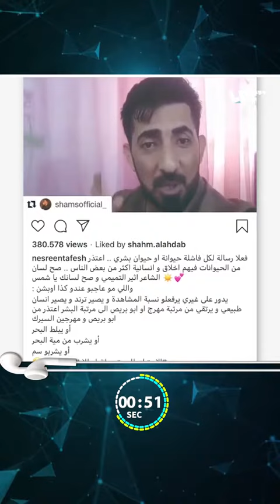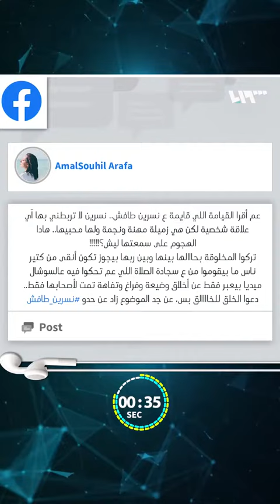لقب نسرين طافش الجديد "خرابة البيوت"